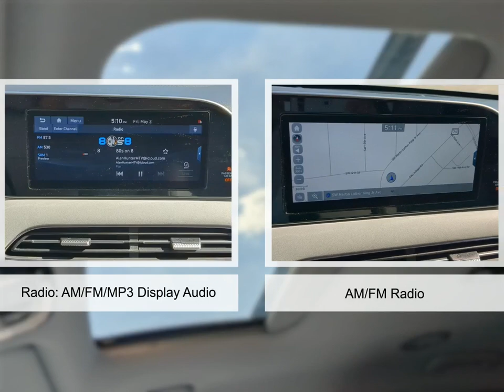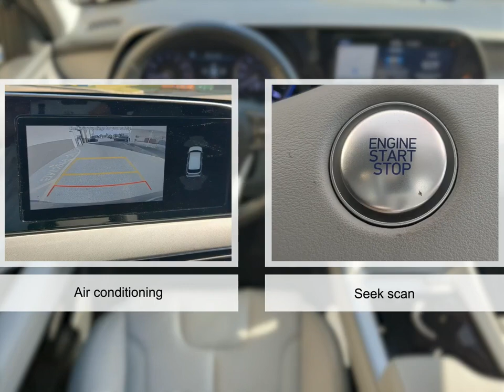2021 Hyundai Palisade Y20234A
Certified. Sierra Burgundy 2021 Hyundai Palisade SEL FWD 8-Speed Automatic with SHIFTRONIC V6 BACKUP CAMERA  BLUETOOTH  TOUCH SCREEN CONTROLS.Recent Arrival! Odometer is 2020 miles below market average!Hyundai Details:  * Limited Warranty: 60 Month/60 000 Mile (whichever comes first) from original in-service date  * Includes 10-year/Unlimited mileage Roadside Assistance with Rental Car and Trip Interruption Reimbursement; Please see dealers for specific vehicle eligibility requirements. 10-Year/100 000 Mile Hybrid/EV Battery Warranty. 3 months SiriusXM trial subscription  * Roadside Assistance  * Powertrain Limited Warranty: 120 Month/100 000 Mile (whichever comes first) from original in-service date  * 173+ Point Inspection  * Warranty Deductible: $50  * Vehicle History